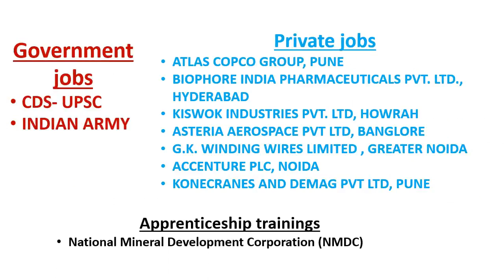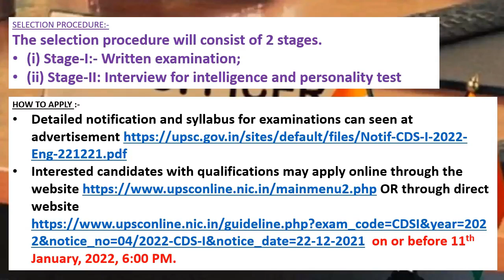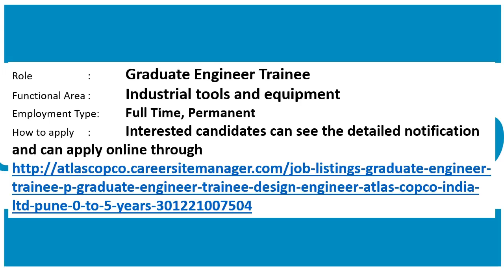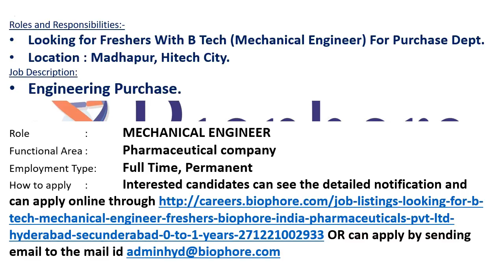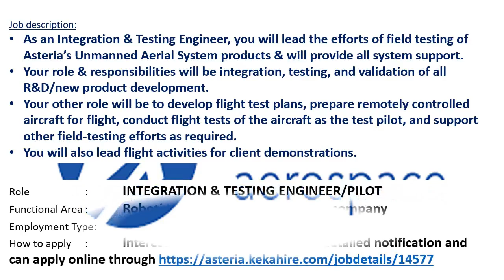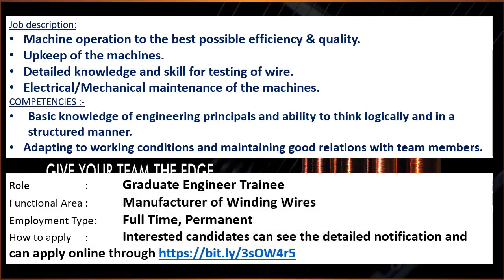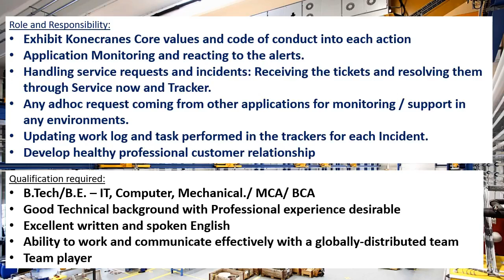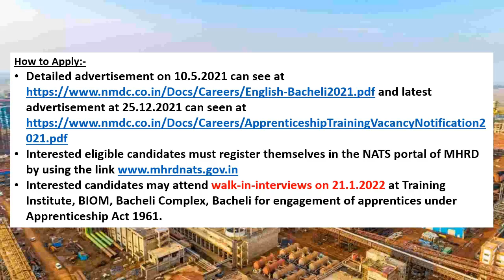Mechanical engineering jobs | 3.1.2022 | Employment news for mechanical engineer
This weeks video contains information's regarding Government jobs in  CDS- UPSC, INDIAN ARMY.

And it also contains information's regarding private jobs in ATLAS COPCO GROUP, PUNE, BIOPHORE INDIA PHARMACEUTICALS PVT. LTD., HYDERABAD, KISWOK INDUSTRIES PVT. LTD, HOWRAH, ASTERIA AEROSPACE PVT LTD, BANGLORE, G.K. WINDING WIRES LIMITED , GREATER NOIDA, ACCENTURE PLC, NOIDA, KONECRANES AND DEMAG PVT LTD, PUNE.

This video contains apprenticeship trainings of National Mineral Development Corporation (NMDC) also.

Government jobs